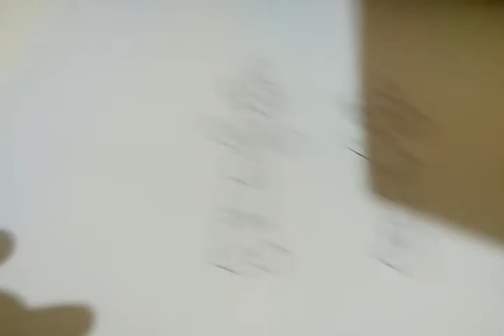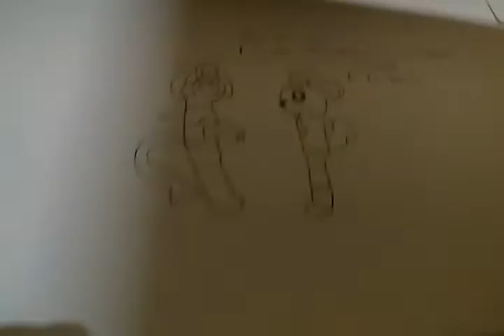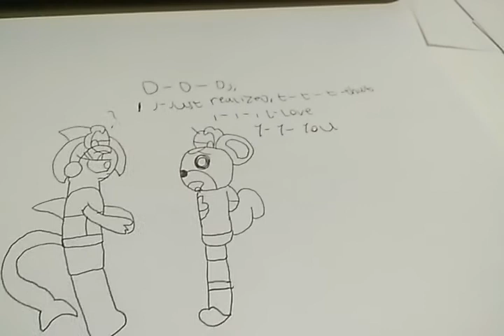My 17th tribute of DJ diamond x Johnny (for David vlado returns)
Song name: demons - imagine dragons (in nightcore but in boy and girl version)

OC belongs:
Johnny the squirrel belongs to David vlado returns
DJ diamond the shark belongs to me